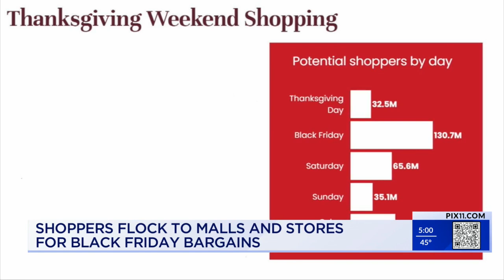Family drives 13 hours for Black Friday deals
There were lots of crowds, noise, and sales that were just too good for thousands of shoppers to pass up.

We’re talking about good old-fashioned brick-and-mortar Black Friday shopping at the Garden State Plaza in Paramus, a hot destination with a stellar reputation.